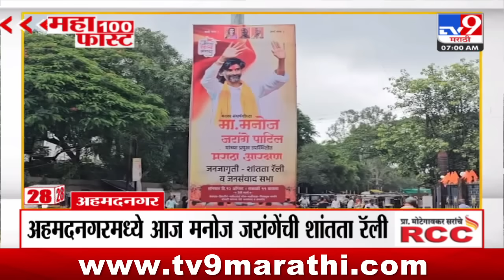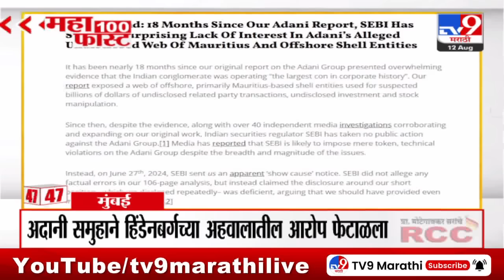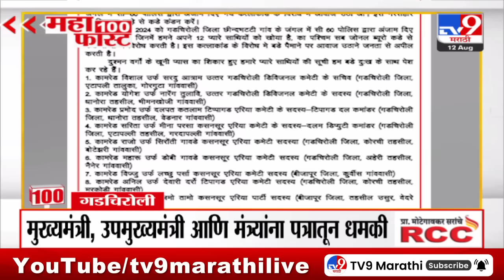MahaFast News 100 | महाफास्ट न्यूज 100 | 7 AM | 12 August 2024 | Marathi News | टीव्ही 9 मराठी